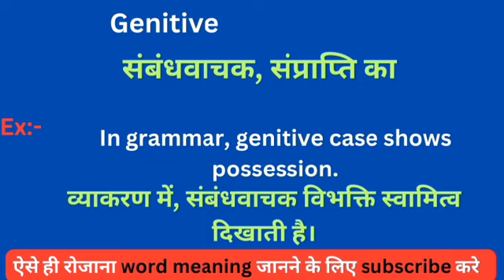Genitive meaning in hindi || Genitive ka matlab kya hota hai || word meaning daily use word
Genitive meaning in hindi
Learning English
Hindi to English
Word meaning